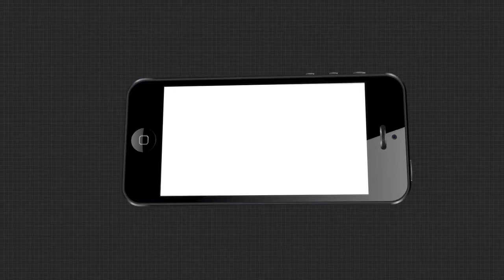ତିର୍ତ୍ତୋଲ ଏବେ ବି ଅବହେଳିତ: ପୃଥ୍ୱୀରାଜ ହରିଚନ୍ଦନ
ମୁଖ୍ୟମନ୍ତ୍ରୀ ହେଲେକେପ୍ଟରରେ ଯାଆନ୍ତୁ କି କାଚ ବସରେ ଯାଆନ୍ତୁ କିଛି ଫରକ ପଡିବନି । ତିର୍ତ୍ତୋଲ ଏବେ ବି ଅବହେଳିତ : ବିଜେପି ସାଧାରଣ ସମ୍ପାଦକ ପୃଥ୍ୱୀରାଜ ହରିଚନ୍ଦନ...